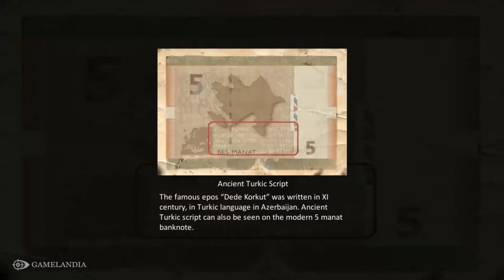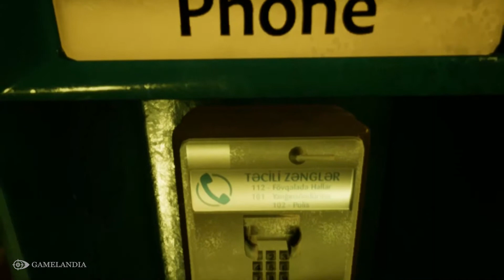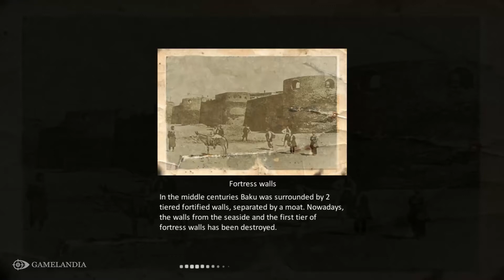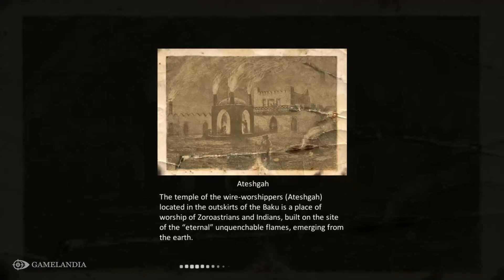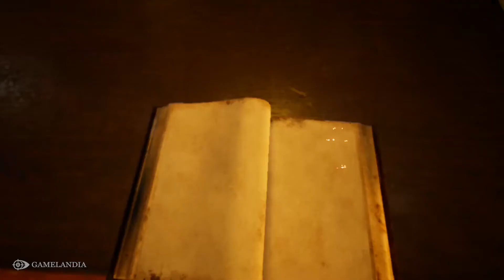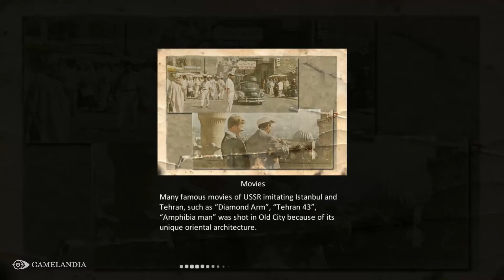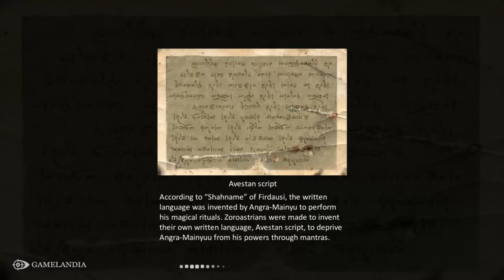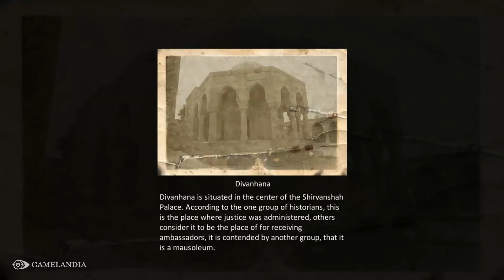Action & Adventure‬ Games - The Last DeadEnd: Glazed Catacombs GamePlay #1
⇝ Game Developer: AzDimension

⇝ Created by "AzDimension" game company, this game is called "The Last DeadEnd". To search for answers to our questions, we find ourselves in the mysteries of an old and historical city. I really liked the adventure‬ and action genre. That's why I wanted to share with you. Let's fight a little bit of evil.

I want to make fun content for you. Please let me know what content you like in the comments section.
⇝ Regards: "GAMELANDIA"